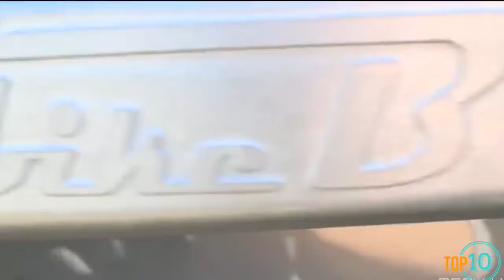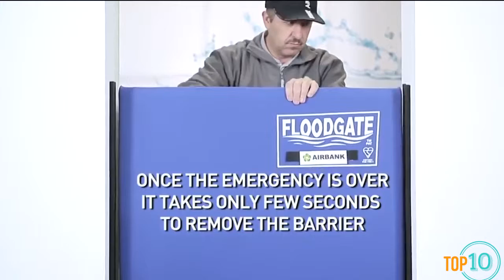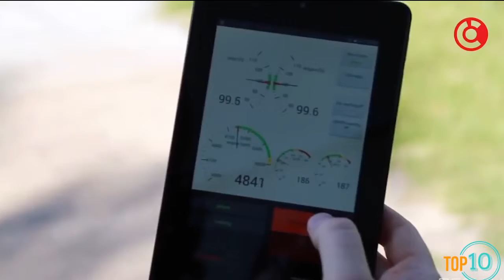NEXT LEVEL INVENTIONS